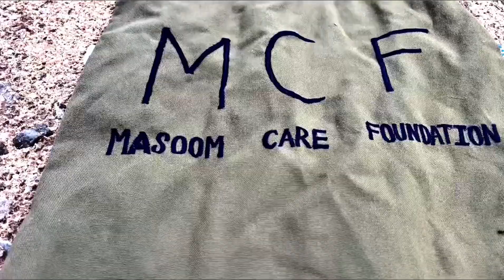snake rescue from water tank ￼ 😱😱